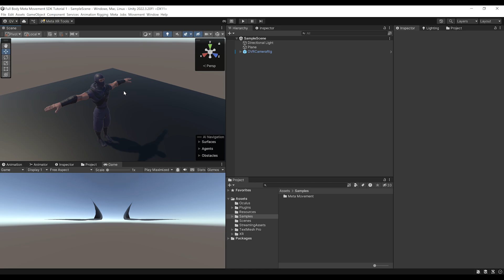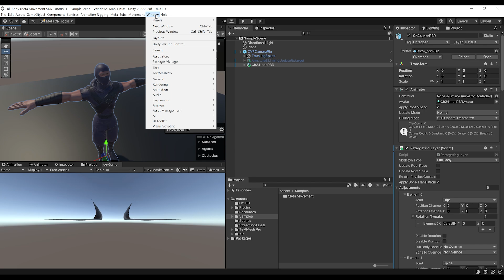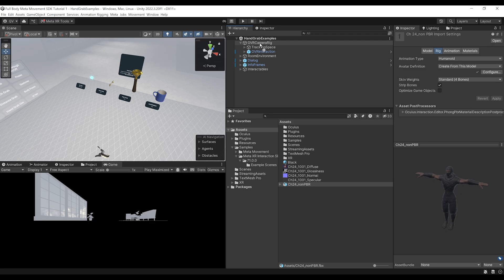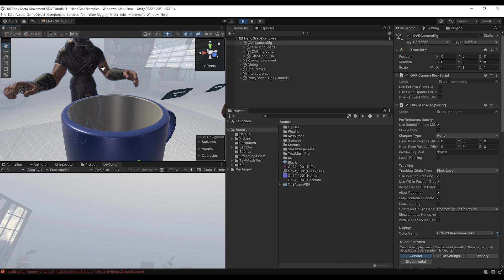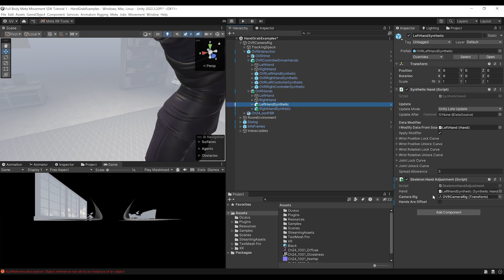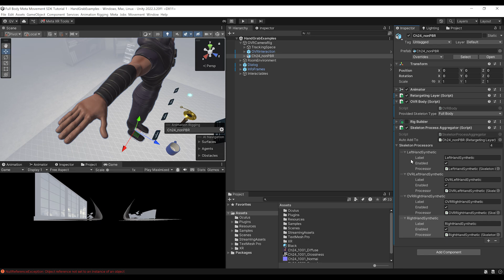Interaction and Full Body IK with Meta Movement SDK - PART 2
Hello guys in this video we are going to see how to add interaction to the full body IK from Meta Movement SDK. Hope you will like it. :)

If you enjoyed this video, here are some other really good channel you should appreciate :

⌨️ Game Dev

👨‍🎓 Vr Dev